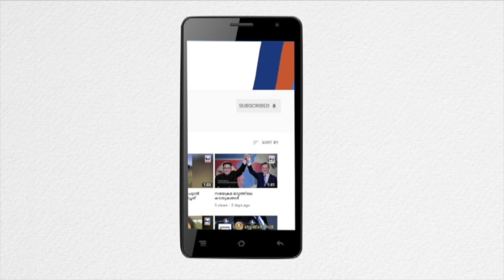International yoga day || Newyear Group Yoga Day Rally